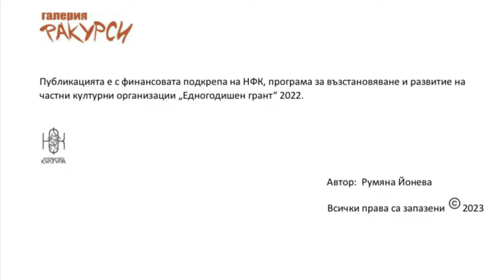Елица Барамó, Изложба "Най-високата точка - Вертекс", галерия Ракурси, 2023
VERTEX PROJECT
painting exhibition
Elitsa Baramova – Baramó

Rakursi Art Gallery
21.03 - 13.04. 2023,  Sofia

The exhibition includes 21 mixed media compositions - acrylic and pastel on paper or canvas, created in the last two years. They are part of artist's long-term project ‘Sediment Process’*.
The highest Vertex** point could be
another point of view
the inspiration to inspire
the joy of being aware of the present moment,
an aspiration without pathos,
the desire to rise on your toes,
the courage to reach out for what you like…
the right moment, the perfect timing,
the absence of discouragement, regardless of the circumstances
inflating the balloon, raising the tent...
It could also be a starting low point from which to look forward and upward with an effort of will. And then, with holographic lightness, it rises up to the top.
* The Sediment Process is my author's pictorial concept. This visual language has its own syntax and is based on mathematical logic and linear perspective. It recreates the feeling of movement and the message of slow motion aesthetics - an ethical opportunity to observe the phase of deviation.
** Vertex /from Latin vertere: turn/ - means turning point, top, apex; common point, node, a place where the directions meet. In theoretical particle physics / Feynman diagrams / the points of interaction where the lines meet are called vertices.